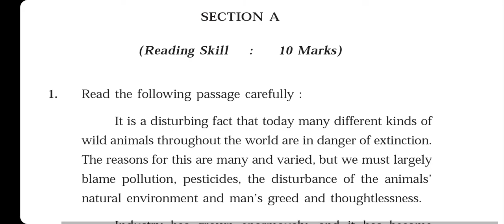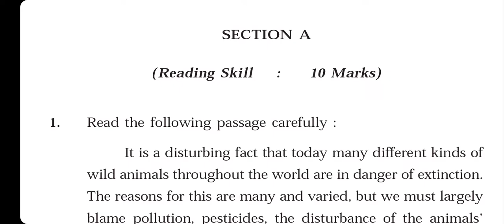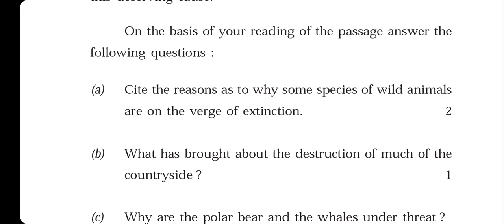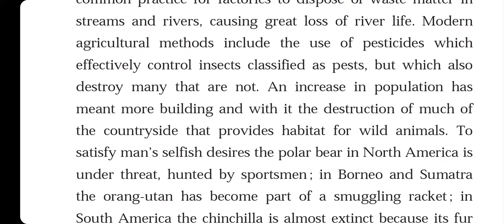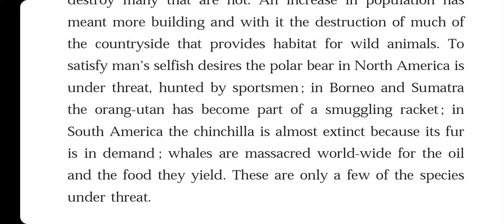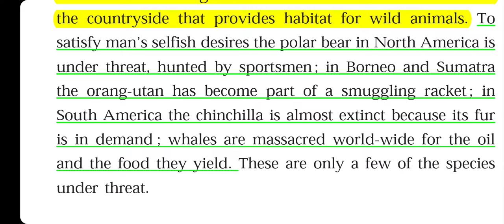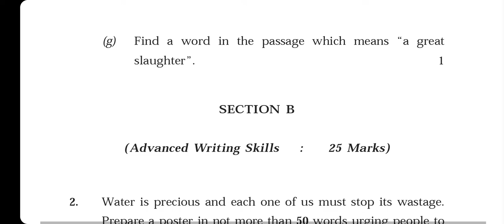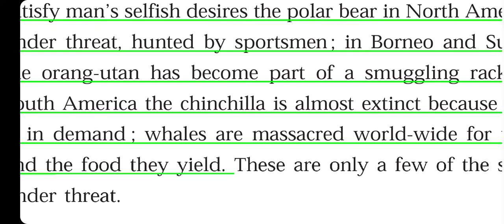Unseen Passage: Reading Comprehension [in Assamese]